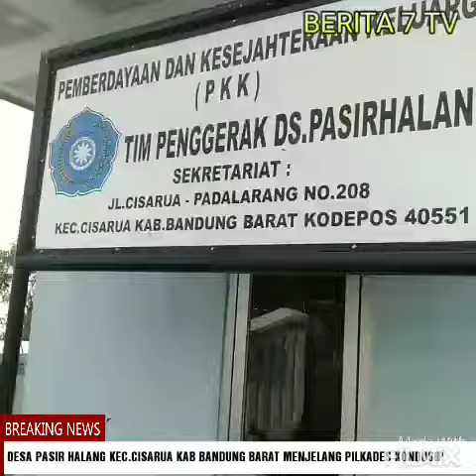PJ pasir halang cisarua